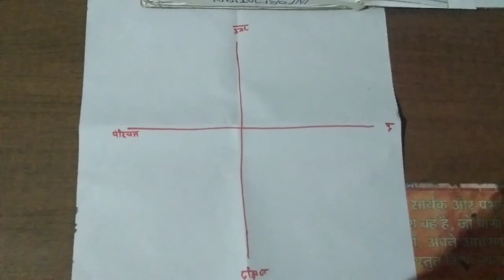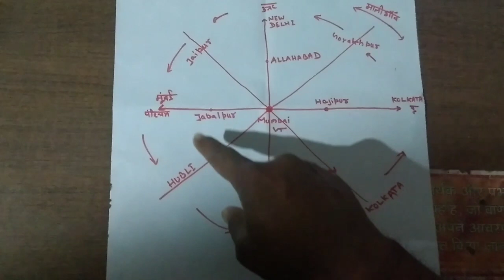रेलवे जोन तथा उनके मुख्यालय Tricks (Nahi bhul payenge)